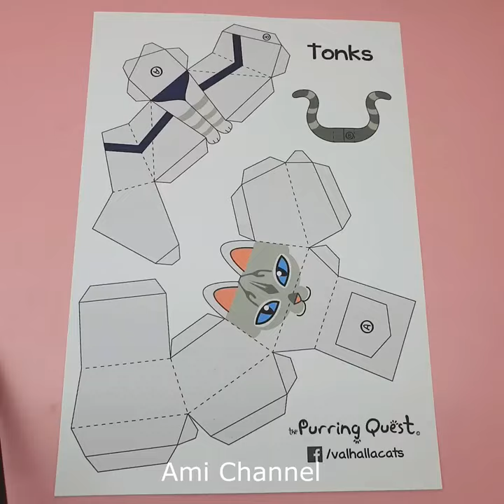Easy Origami Cat Tutorial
My Channel ^^